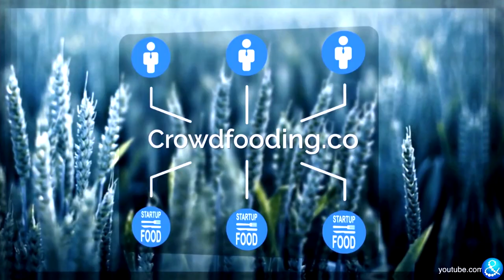Investors Are Digging Into The Food Startup Scene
IntoConnection is an inspiring global community by and for milennials. Vloggers from all over the world share trending, interesting and inspiring topics. We feature daily contributions from urban centers around the world.